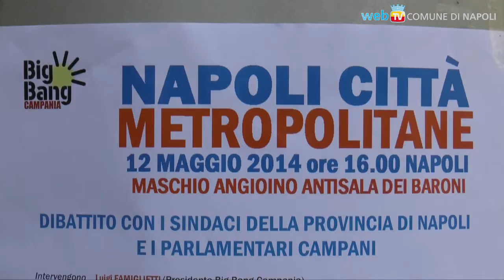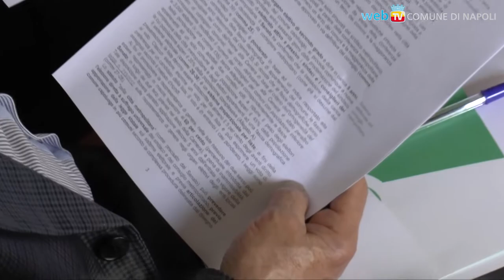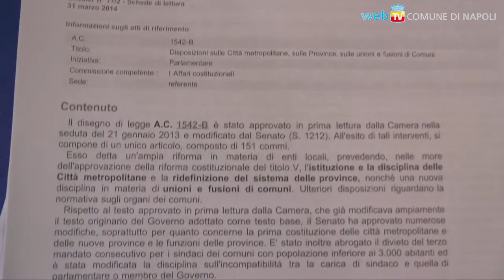In cammino verso la Città Metropolitana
Dal primo gennaio 2015 Napoli sarà la terza area metropolitana d'Italia dopo Roma e Milano: un convegno mette a confronto le parti in causa.